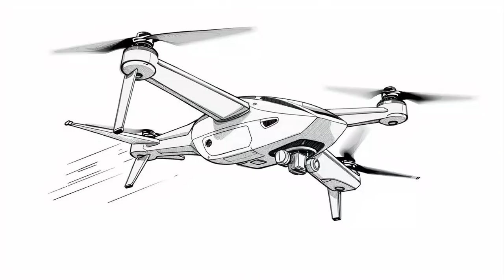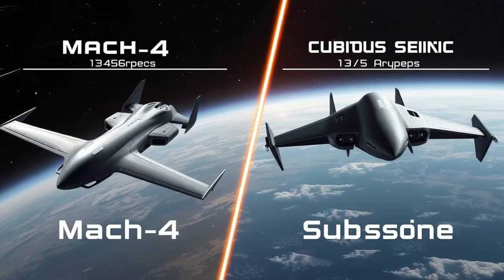🚀 China's Mach 4 Drone: A Test Flight Simulation with Maxwell | Full Breakdown & Behind-the-Scenes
In this exclusive deep dive, we explore the revolutionary leap in aerial technology: China’s Mach 4 hypersonic drone. With speeds four times the speed of sound, this next-gen UAV is changing the rules of warfare and surveillance. But what happens before such a machine ever takes flight?

🔬 Enter Maxwell Chikumbutso, the brilliant African inventor and aerospace simulation expert. Watch as Maxwell brings the drone to life through a cutting-edge test flight simulation that mimics real-world conditions—turbulence, heat, air resistance, and more.

👁️‍🗨️ What you'll see in this video:

A cinematic simulation of the drone in action

Behind-the-scenes footage of Maxwell's high-tech lab

Insights into hypersonic flight challenges and solutions

The potential global impact of this powerful drone

Ethical and military implications of next-gen UAVs

🔥 Whether you're a tech enthusiast, defense analyst, or just curious about the future of drones, this video delivers powerful insights and stunning visuals.